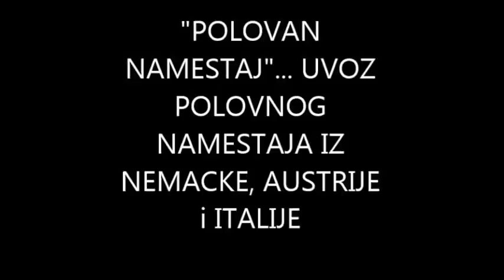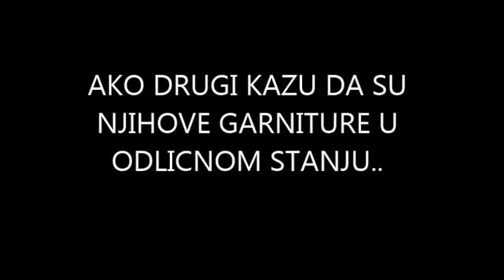"Polovan namestaj" uvoz iz Nemacke, Austrije i Italije !!! Gebrauchte Möbel! Used furniture!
KUPI na 3,6 ili 9 rata BESPALATAN prevoz PRAVA KOZA

CENA 650 €

Na prodaji prelepa kozna ugaona garnitura IZVAREDNO OCUVANA! ! ! Garnitura je od izuzetno kvalitetne koze. Ima funkciju razvlacenja u lezeci polozaj, dimenzija 250 cm x 195 cm. Garnitura je prelepe zelen boje! ! ! Uzivo izgleda FENOMENALNO, kombinacija koza i drvo, jos bolje nego na slikama! ! ! Uvoz NEMACKA! ! !

NAPOMENA! ! !